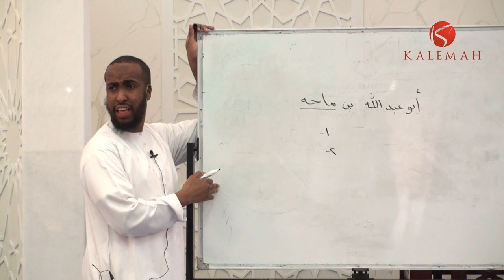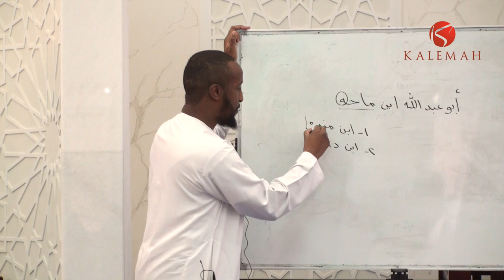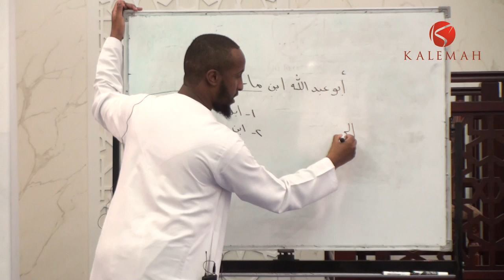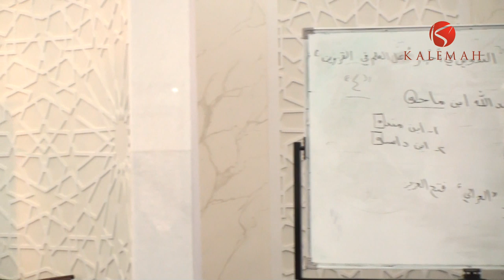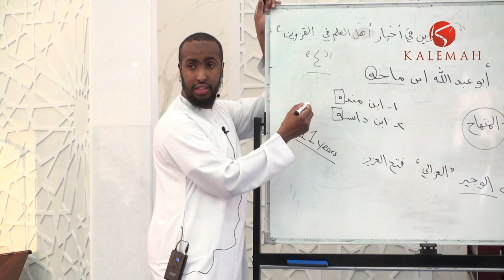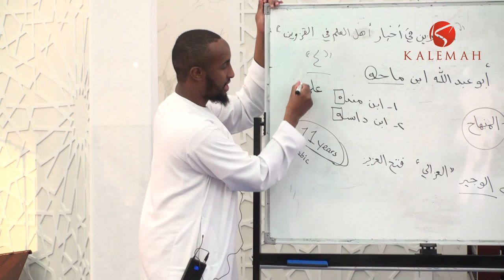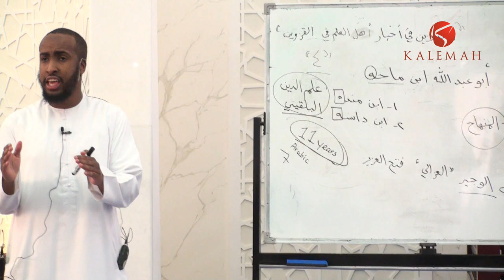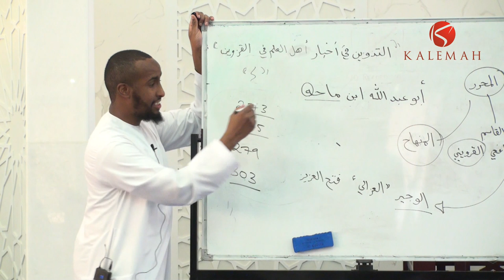Part 12 || History of the Compilation of Hadith Literature || Ustadh AbdulRahman Hassan